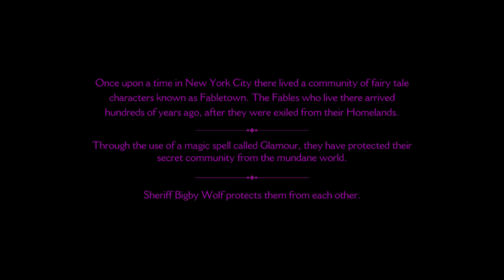The Wolf Among Us Gameplay Walkthrough (Part 1)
The Wolf Among Us  Gameplay Walkthrough